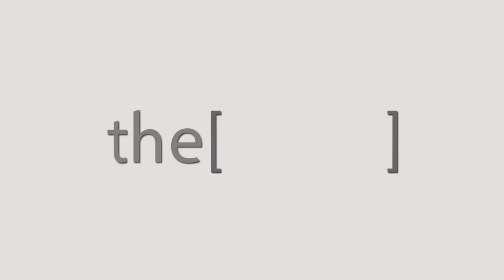Prof. Sean Carrie Talks about deviated septum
Consultant Ear Nose and Throat Surgeon at the Freeman Hospital.
He is a member of the British Association of Otorhinolaryngologists – Head and Neck Surgery, British Rhinological Society and European Rhinological Society.
استشاري جراحة الأنف والأذن والحنجرة في مستشفى فريمان.
وهو عضو في الرابطة البريطانية لأخصائيي الأنف والأذن والحنجرة - جراحة الرأس والرقبة ،